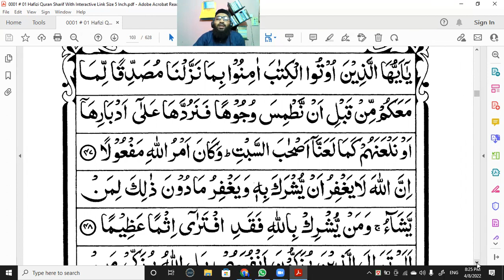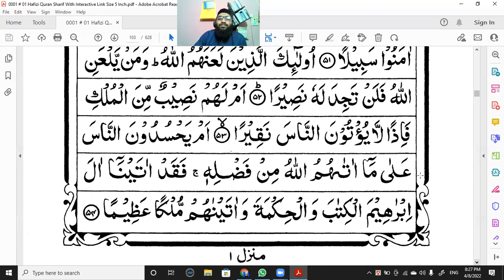Juz-5 Surah An-Nisa(35-54) by @Saifullah Md Khaled